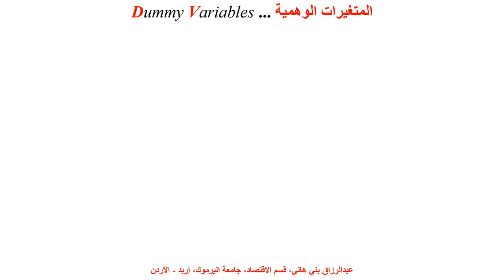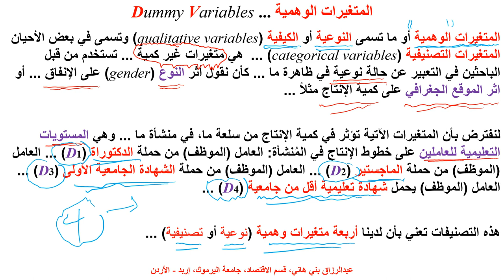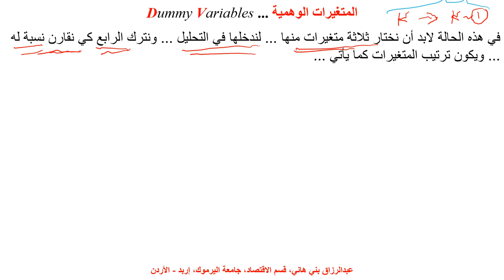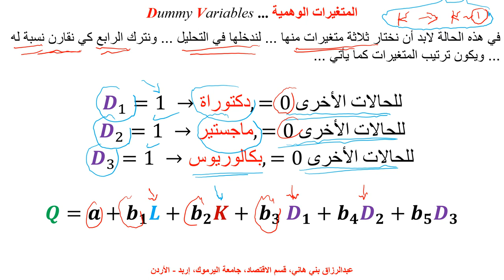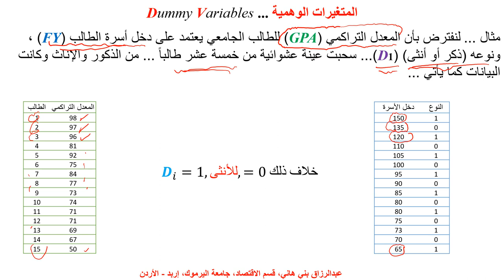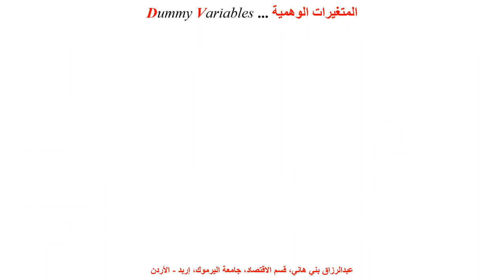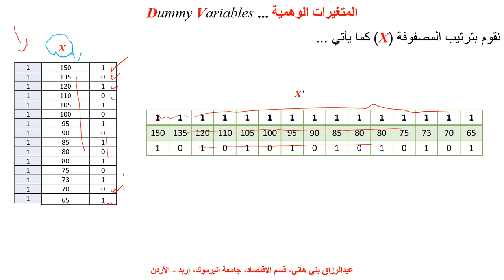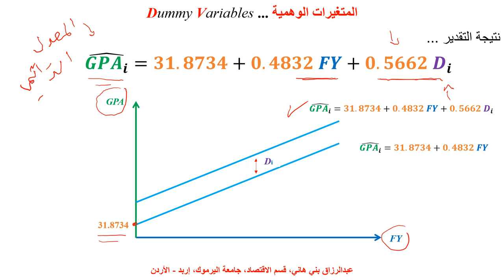المتغيرات الوهمية Dummy Variables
يشرح هذا المقطع مفهوم المتغيرات الوهمية، النوعية، التصنيفية، مع مثال رقمي Dummy, Qualitative, or Categorical Variable, with a numerical example, Econometrics